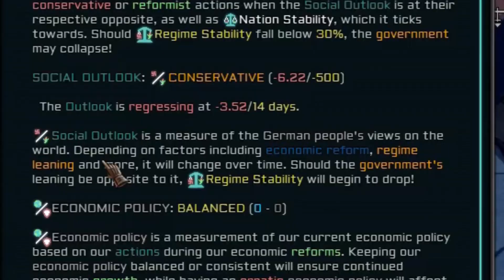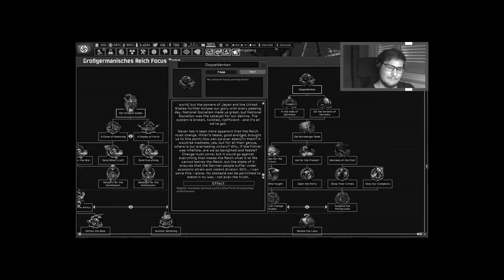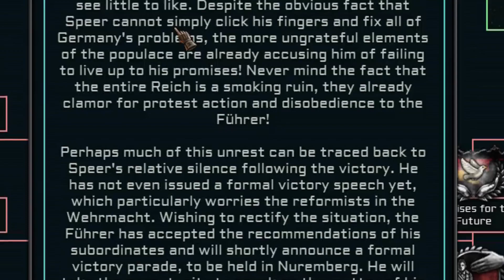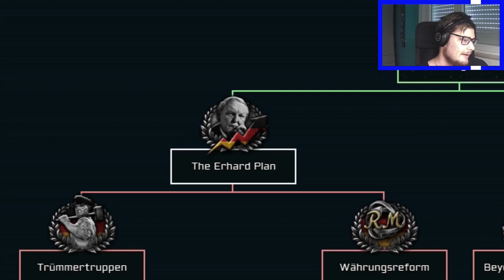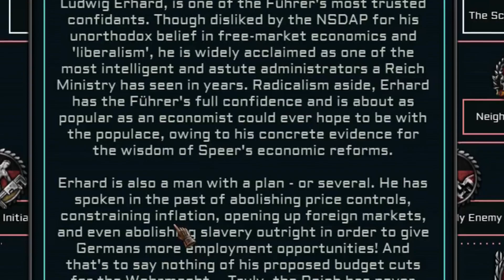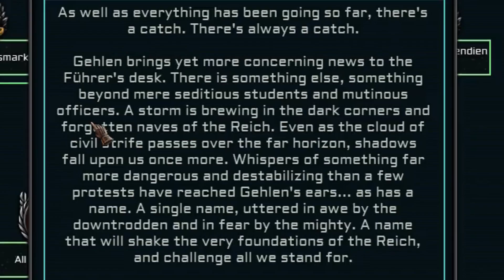Riforme e Lebensaum (HOI4 ITA)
Ciao!
Ecco il continuo atteso della serie con Speer. Oggi sistemeremo la situazione economica post-guerra civile e riconquisteremo le colonie perse.